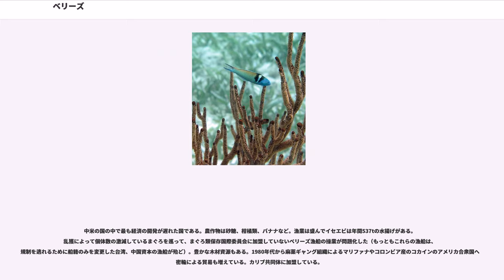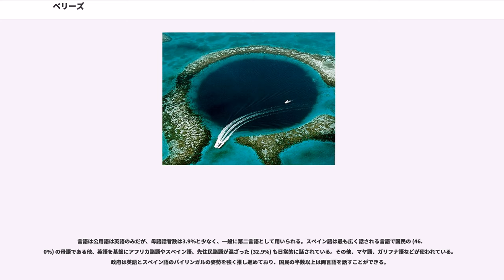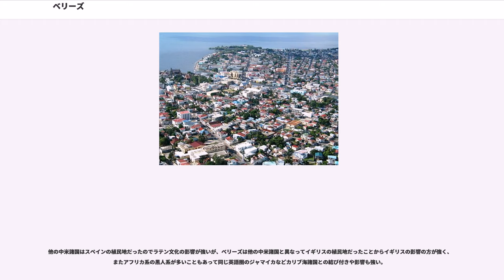ベリーズ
ベリーズは、中央アメリカ北東部、ユカタン半島の付け根の部分に位置する英連邦王国の一国たる立憲君主制国家である。北にメキシコと、西にグアテマラと国境を接し、南東にはホンジュラス湾を挟んでホンジュラスがあり、東はカリブ海に面する。首都はベルモパン。

美しい海と珊瑚礁に恵まれ、「カリブ海の宝石」と呼ばれている。ベリーズ最大の島アンバーグリス・キーをはじめ、海岸線に沿って約450の離島があり、リゾート地として知られる。

正式名称は、（ ベリーズ）。スペイン語表記は、Belice（ベリーセ）。

日本語の表記は、ベリーズ。

旧称は、イギリス領ホンジュラス ()。1973年改称。

国名の由来はマヤ語で「泥水」を意味する言葉から来ているとされている。

ヨーロッパ人のアメリカ大陸到達以前、ベリーズを含むユカタン半島一帯はマヤ文明の領域に属していた。スペインによるアメリカ大陸の植民地化により、ベリーズはの一部となるが、密林地帯の彼方にあったベリーズ一帯には統治が及ばず、17世紀以降イギリス人の入植地が形成されていった。1862年にはカリブ海のジャマイカとともにイギリス領ホンジュラスを形成（1884年に単独の植民地に移行）。第二次世界大戦以降は独立に向けた動きが進んだものの、ベリーズの領有権を主張するグアテマラとの対立により難航、1981年になりようやく独立が実現した。

政体は国王を元首とする立憲君主制国家である。現在のベリーズ国王はイギリス女王エリザベス2世で、その代理人として実権のない総督がいる。

議会は、元老院（上院）と代議院（下院）の両院制（二院制）。下院の定数は、31議席。議員は、国民の直接選挙で選ばれ、任期は5年。前回選挙（2015年11月4日）の結果は、民主連合党 (UDP) 19議席、人民連合党 (PUP) 12議席。上院は、12議席。そのうち、6議席を首相が、3議席を野党党首が、残り3議席を宗教団体などが議員を指名する。

首相は、下院の第1党党首を総督が任命する。議院内閣制。

ベリーズは中華民国（台湾）を承認している。

ベリーズ国防軍は陸軍のみから成る統合軍であり、2007年現在現役兵1,050人、予備役700人が所属する。国家安全保障省の下、国防軍と並列する組織に、沿岸警備隊、出入国管理局、国立科学捜査局がある。

この他にイギリス陸軍が30人駐留している。

ベリーズは6つの州に分かれている。

最大都市は、旧首都のベリーズシティ。第2の都市は、オレンジウォーク。現在の首都ベルモパンはカヨ州にある。

ベリーズは中米のユカタン半島の東部に位置し、オンド川に沿ってメキシコとグアテマラと国境を接し、カリブ海に面している。国土の大半は未開発の熱帯雨林の原生林である。ベリーズ国土の大半は標高の低い低地だが、南部にマヤ山脈がグアテマラの方に延びており、最高地点はビクトリア・ピーク (1120m)。沿岸部は湿地帯でマングローブの森があり、世界第2位のサンゴ礁がある。
IMFの統計によると、2013年のベリーズのGDPは16億ドルである。一人当たりのGDPでは4,619ドルであり、隣国との比較ではグアテマラやホンジュラスよりは高いものの、メキシコの半分以下の水準にある。

中米の国の中で最も経済の開発が遅れた国である。農作物は砂糖、柑橘類、バナナなど。漁業は盛んでイセエビは年間537tの水揚げがある。乱獲によって個体数の激減しているまぐろを巡って、まぐろ類保存国際委員会に加盟していないベリーズ漁船の操業が問題化した（もっともこれらの漁船は、規制を逃れるために船籍のみを変更した台湾、中国資本の漁船が殆ど）。豊かな木材資源もある。1980年代から麻薬ギャング組織によるマリファナやコロンビア産のコカインのアメリカ合衆国への密輸による貿易も増えている。カリブ共同体に加盟している。

経済の繁栄に従い道路の設備は良くなっているが。

主要な空港としては、最大都市ベリーズシティ近郊にフィリップス・S・W・ゴールドソン国際空港がある。

かつては鉄道路線も存在したが、1937年に全て廃線となっている。

住民はメスティーソが48.7%、17世紀から18世紀にアフリカから奴隷として連れて来られたアフリカ系黒人がルーツのが24.9%、マヤ族が10.6%、カリブの島々から来た黒人とカリブ族の混血のガリフナが6.1%、その他では華人や白人などが9.7%である。

言語は公用語は英語のみだが、母語話者数は3.9%...